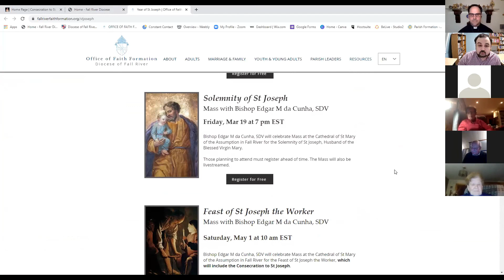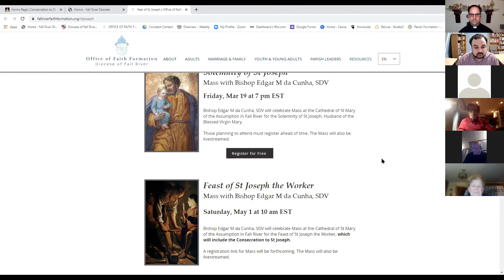Living the Year of St Joseph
Hear from Fr Donald Calloway, MIC, a prominent Marian priest and author of the book Consecration to St Joseph: The Wonders of Our Spiritual Father. Fr Calloway's talk looks at the roots of this Holy Year to St Joseph and how we can live this it as a prequel to the Diocesan Consecration to St Joseph on May 1, with preparation for the consecration beginning on Mar 30.